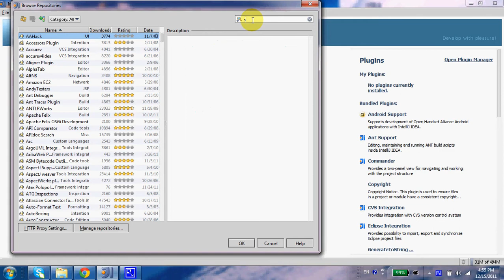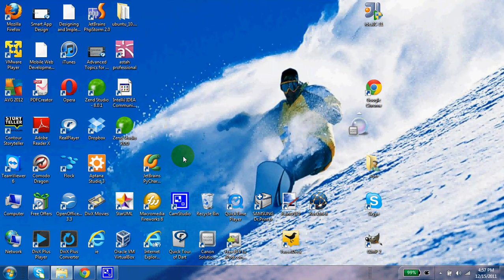התקנה של ה-plugin לפיתוח ב-Scala לסביבת הפיתוח IntelliJ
בוידאו קליפ זה אני מסביר כיצד להתקין את התוסף לסביבת הפיתוח IntelliJ אשר מאפשר פיתוח ב-Scala.